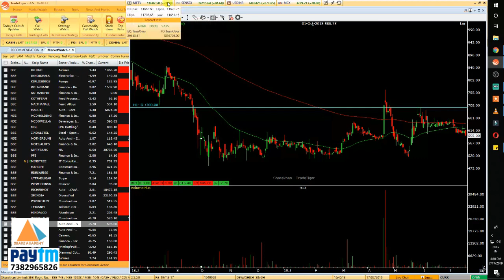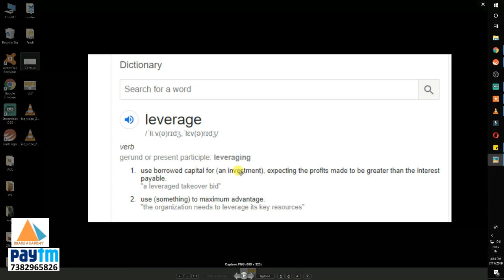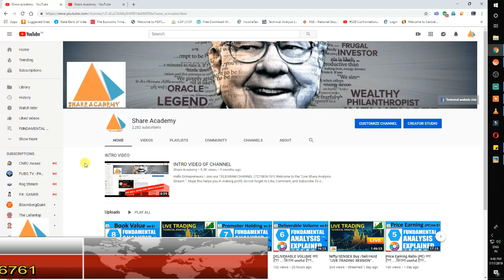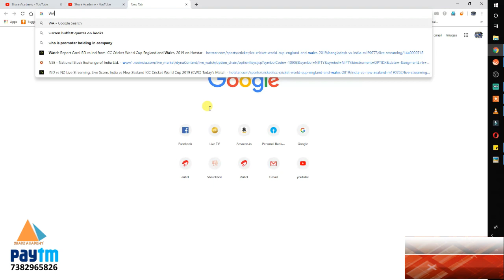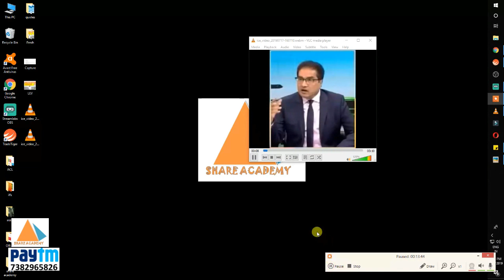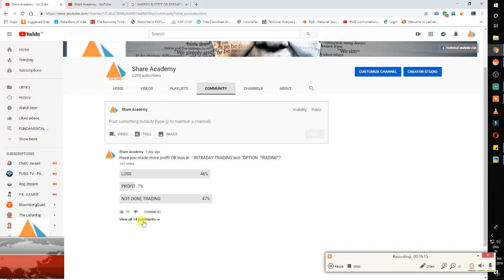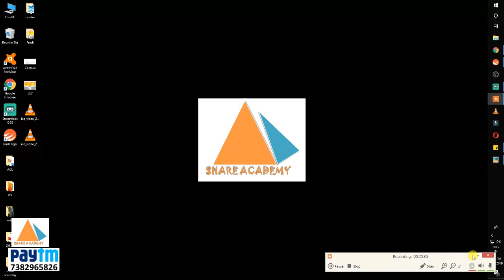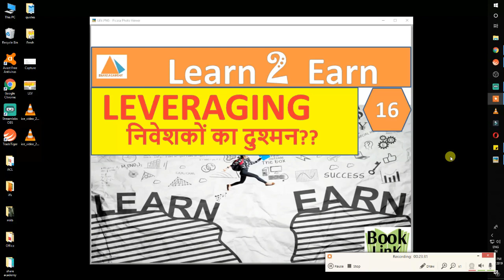LEVERAGING निवेशकों का दुश्मन क्यों है ???(Learn 2 Earn ) Episode-16